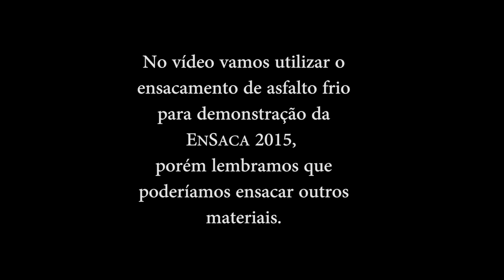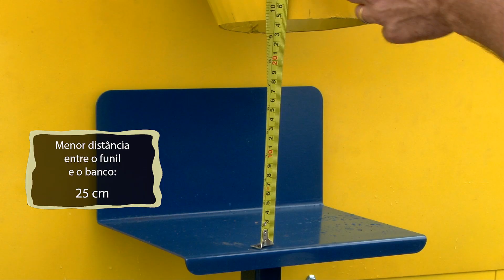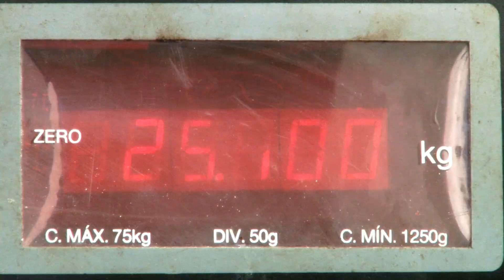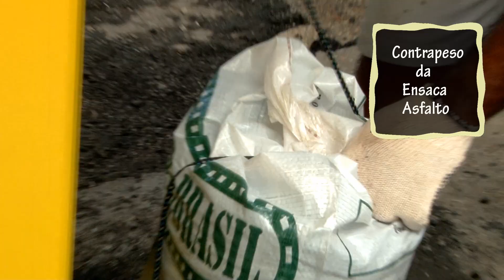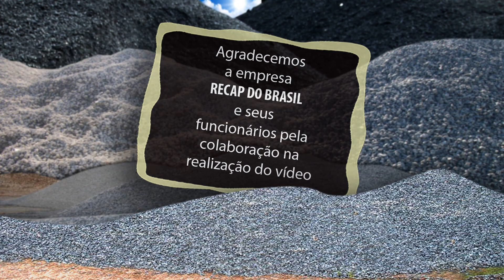Ensacadeira de areia e asfalto frio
A ENSACA 2015 foi projetada para ensacar vários tipos de materiais. Pode ser ligada em tomada monofásica e é muito simples de operar. Conta com um botão de emergência para evitar acidentes de trabalho e motores blindados evitando a entrada de material em seu interior
ENSACA 2015 - Melhor Custo x Benefício do mercado, confira o vídeo e veja a sua performance.